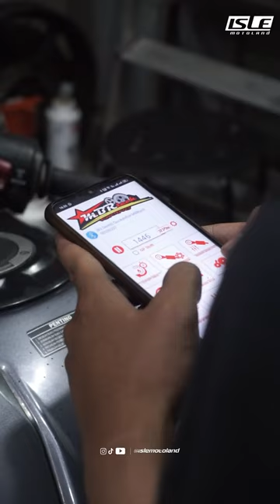QUICKSHIFTER YANG LAGI RAMAI? - MBRTECH X CBR250RR